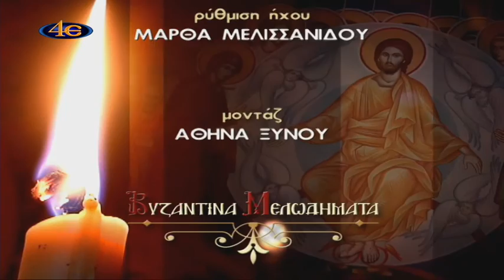ΒΥΖΑΝΤΙΝΑ ΜΕΛΩΔΗΜΑΤΑ Γρηγόρης Νταραβάνογλου α΄ μέρος